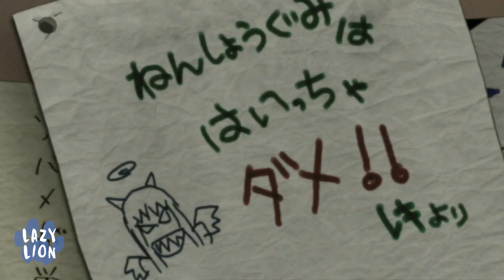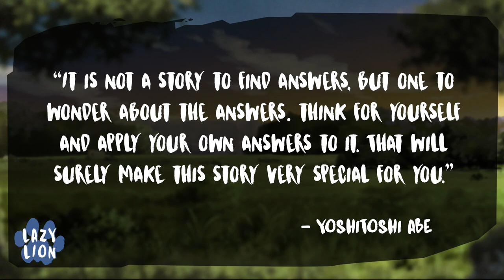Haibane Renmei - An Anime Review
Here’s an anime that’ll get you right in the feels. This anime navigates through some serious topics and finds a way to depict things that can be difficult to discuss. Haibane Renmei is a beautiful story that had us in tears. Don’t worry it’s not bad tears it’s like a good therapeutic cry that leaves you feeling cleansed and satisfied!

Background Music ☞
Mongrel Dance – Dan Bodan
Lullaby – JVNA

BREAD CRUMBS BELOW

MOVIES/SHOWS:
Harry Potter and The Deathly Hallows Part 2
Spirited Away

BOOKS:

Susan J. Napier, Anime from Akira to Howl’s Moving Castle

ARTICLES:

Marc Hairston, Fly Away Old Home: Memory and Salvation in Haibane-Renmei